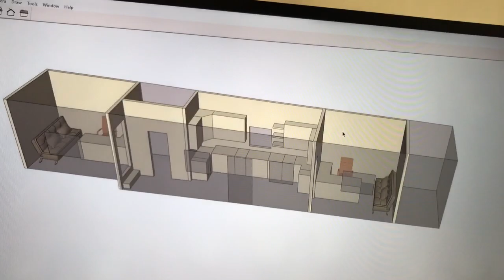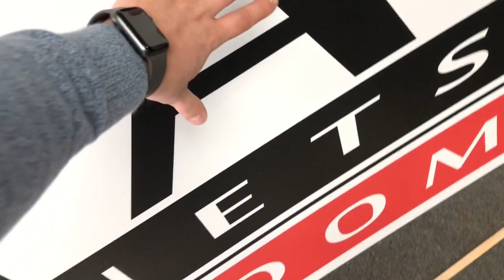Как мы переделали прицеп в офис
Видео о том как мы переделали грузовой прицеп в офисное помещение.